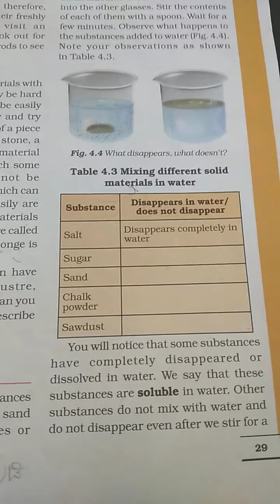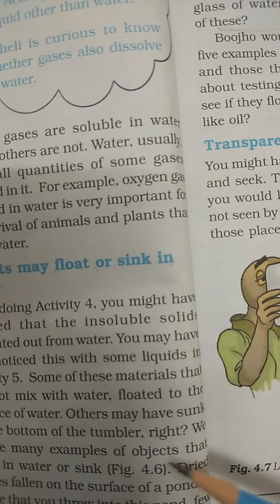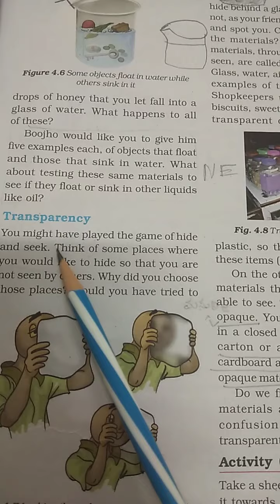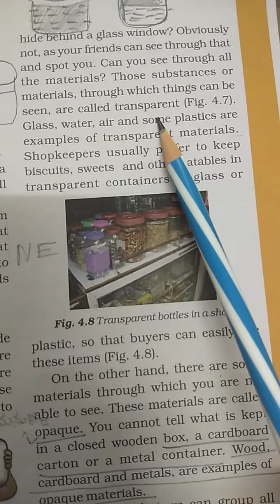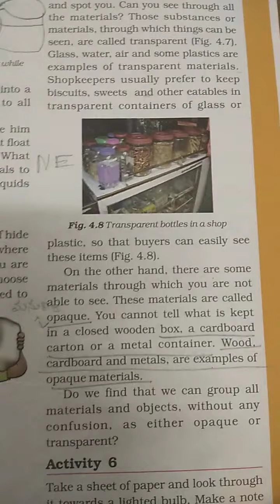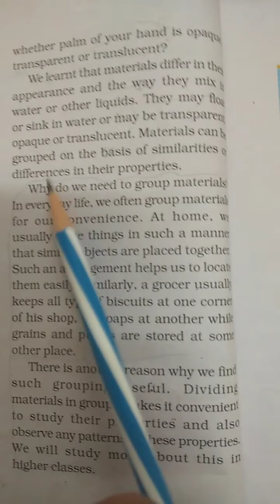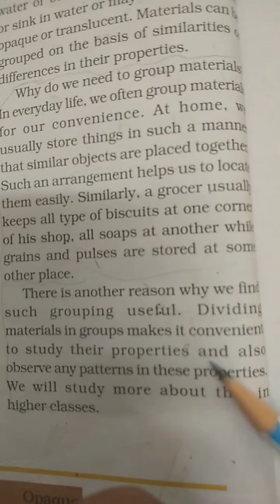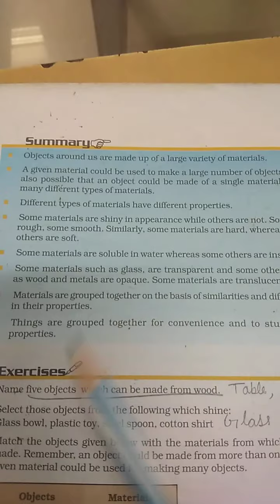Sorting Materials into Group... Science... Class 6... Chapter 4... Part 2